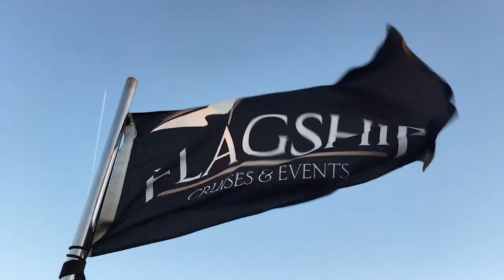Whale Watching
Jocelyn and I went whale watching!